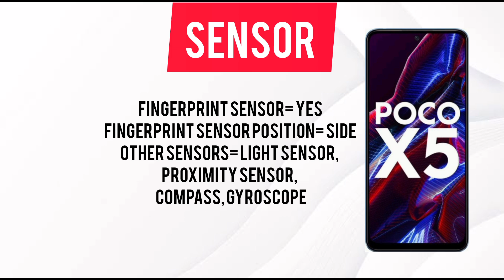poco x5 5g details review || Rupees 18,990 || full specification video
poco x5 details review || full specification video

Performance
(VERY GOOD)
Octa core (2.2 GHz, Dual Core + 1.7 GHz, Hexa Core)
6 GB RAM
Display
(VERY GOOD)
6.67 inches (16.94 cm); Super AMOLED
1080x2400 px (395 PPI)
120 Hz Refresh Rate
Rear Camera
(VERY GOOD)
48 MP (upto 10x Digital Zoom) Wide Angle Primary Camera
8 MP Ultra-Wide Angle Camera
2 MP Macro Camera
Dual LED Flash
Full HD @30fps Video Recording
Front Camera
(VERY GOOD)
13 MP Wide Angle Lens
Full HD @30 fps Video Recording
Battery
(VERY GOOD)
5000 mAh
33W Fast Charging; USB Type-C port
General
SIM1: Nano, SIM2: Nano (Hybrid)
5G Supported in India
128 GB internal storage, expandable upto 1 TB
Dust Resistant, Water Resistant